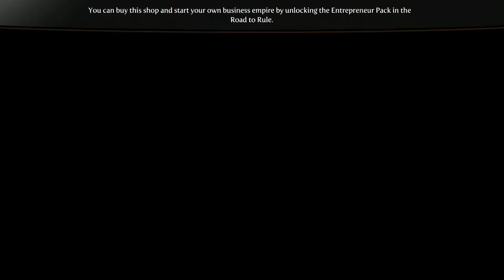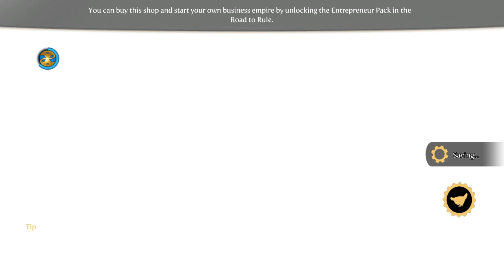Let's Play Fable III - EP07 - Oscar Winning Performance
After loving Fable and Fable II, I have always wanted to play the third installment. Well, here it is, and this time, you're invited!

In "Fable III," you will be called upon to rally and fight alongside your people, ascend to the seat of power, and experience the true meaning of love and loss while defending your throne. In your quest to seize power and defend your kingdom, the choices you make will change the world around you, for the greater good or your own personal gain.